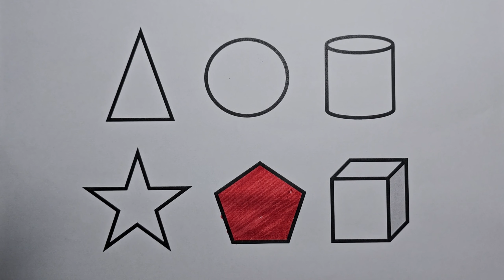Preschool Learning Videos Let's Learn Geometric